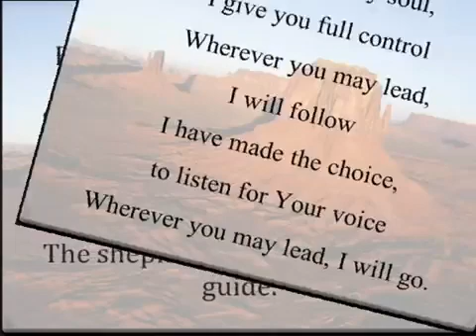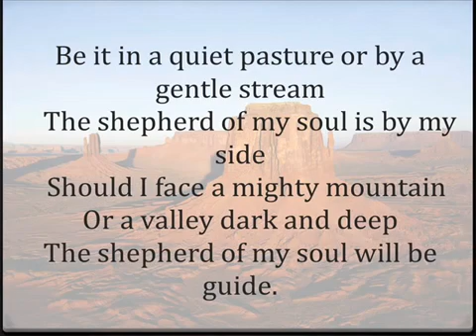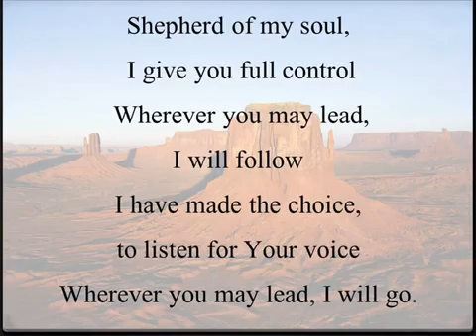I give you full control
Sheperd of my soul
where ever you may lead
I will follow
I have made up my mine
to listen for your voice